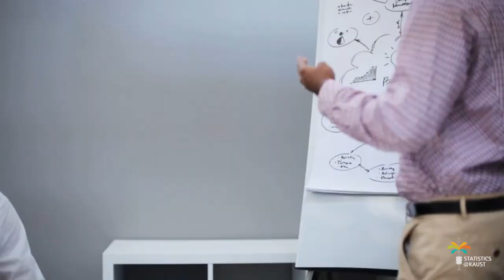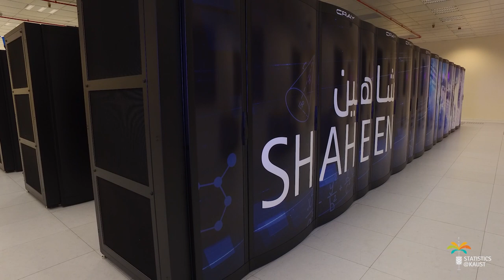STAT Student in Focus - Mary Lai Salvana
''I look for numbers in the wind and the sun, and when I find them, I will change the world''. - Mary Lai O. Salvana

Mary Salvaña is a PhD student in the Spatio-Temporal Statistics and Data Science group under the supervision of Prof. Marc Genton at the King Abdullah University of Science and Technology (KAUST).

The Computer, Electrical and Mathematical Sciences & Engineering (CEMSE) Division at KAUST is a melting pot of cultures, nationalities, languages, and backgrounds, all contributing to the richness of the scientific research and campus life.

Meet our students in this new series to find out more about them and their life at KAUST.